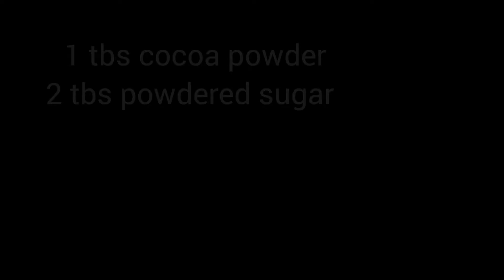Choco - lava cake | with ice cream | in just 1 min | chocolatey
Hey guys I m sure that all of u like chocolate and obviously cake so here let's mix them both and make a small snack of choco lava cake !
it has really turned out delicious
let's talk more about the choco lava cake :-
The cakes are typically baked in individual portions in ramekins, or brioche molds. However, there are a number of creative variations in chocolate lava cakes or molten chocolate cakes such as preparing the cakes in a coffee or tea mug. The cake can also be prepared in a microwave oven instead of an oven in certain cases.

A scoop of ice cream, fresh fruit, a drizzling of fruit and/or chocolate sauce, and dustings of powdered sugar are typical enhancements. A sprig of mint is sometimes used as a garnish.

•} 3tbs oil
•} 6 tbs milk
•} 1 small piece of dark chocolate
•} microwave for 2 mins in 180°